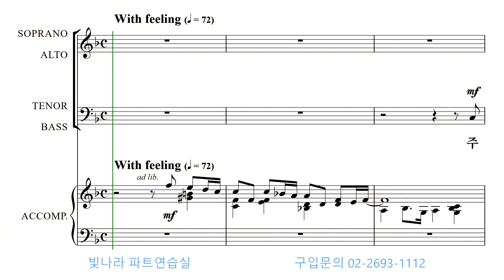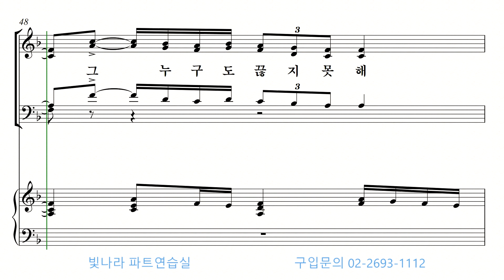빛나라 [The은혜론성가6] 31. 감사해 -소프라노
빛나라 [The은혜론성가6] 31. 감사해(M. Hogan) -소프라노